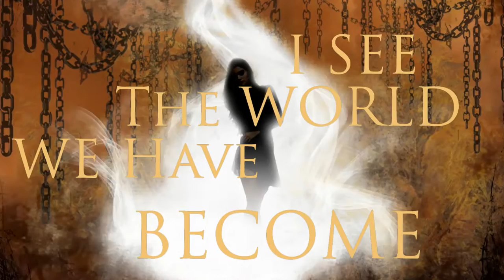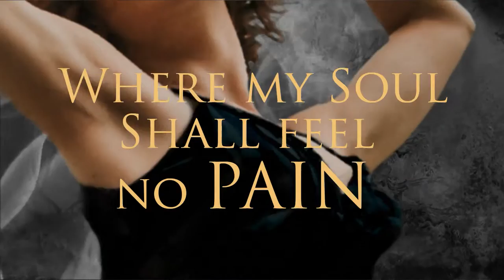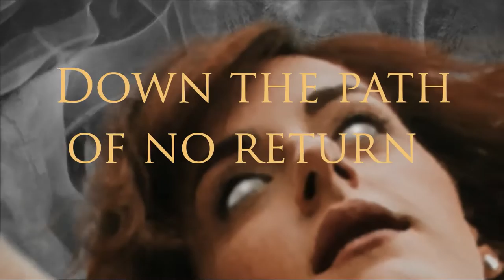SOLARUS - Shades Of Truth (Official Lyric Video)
Taken from the album 'A Dance with Tragedy' coming soon.

Directed by Lucas McArthur
Cover art by Lucas McArthur

Songwriting Credits:
Lyrics: Sarah Dee

Lyrics:
Hearing voices in my head
Caress the haunting symphony
Of voices calling out to me
Like daggers in my heart

I look across with vacant gaze
I see the world we have become
I feel so far away from love
My hope is fading

Weightless in my heart
I am calling
Where my soul shall feel no pain
I am falling
Down the path of no return
Where my soul remains
Empty body, broken mind
Upon the edge of time

With this noose
I tie myself
I'm the only one to blame
Cast among the shadows
I hear them calling out my name

The shades of truth upon my skin
Caress damnation from within
Locked inside this empty place
This world I can't escape